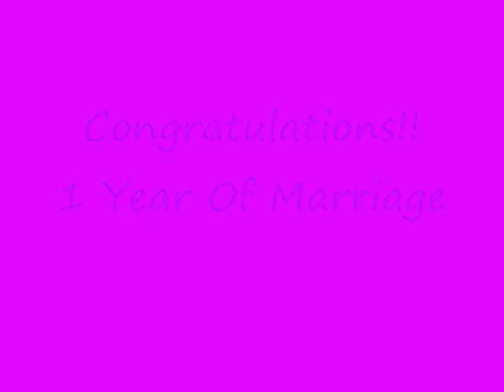Mariah Carey And Nick Cannon 1 Year Of Marriage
Mariah and Nick One year of marriage
they are truely made 4 each other just look how happy they are
all haters can back of!

Song:Mariah Carey-We Belong Together

I didn't mean it
When I said I didn't love you so
I should have held on tight
I never should've let you go
I didn't know nothing
I was stupid
I was foolish
I was lying to myself
I couldn't have fathomed that I would ever
Be without your love
Never imagined I'd be
Sitting here beside myself

'Guess I didn't know you
'Guess I didn't know me
But I thought I knew everything
I never felt
The feeling that I'm feeling
Now that I don't
Hear your voice
Or have your touch and kiss your lips
'Cause I don't have a choice
Oh, what I wouldn't give
To have you lying by my side
Right here, 'cause baby

[Chorus:]
When you left
I lost a part of me
It's still so hard to believe
Come back baby please, 'cause
We belong together
Who else am I gonna lean on
When times get rough?
Who's gonna talk to me on the phone
Till the sun comes up?
Who's gonna take your place?

When you are on my mind
Bobby Womack's on the radio
Singing to me
'If you think you're lonely now'
Wait a minute
This is too deep, too deep
I gotta change the station
So I turn the dial
Trying to catch a break
And then I hear Babyface
I only think of you
And it's breaking my heart
I'm trying to keep it together
But I'm falling apart
I'm feeling all out of my element
I'm throwing things
Crying
Trying to figure out
Where the hell I went wrong
The pain reflected in this song
Ain't even half of what
I'm feeling inside
Need you back in my life (in my life, in my life), baby

[Chorus]

Baby!

[Repeat chorus]
When you left
We belong together
Who am I gonna lean on
Who's gonna talk to me

Mariah  Carey  Nick  Cannon  celine  dion  beyonce  jay-z  madonna  chris  brown  christina  aguilera  the  jonas  brothers  happy  birthday  gwen  stefani  hillary  duff  high  school  musical  vanessa  hudgens  zac  efron  eminem  enrique  iglesias  rihanna  kerri  hilson  cannon  baby  child  young  celebs